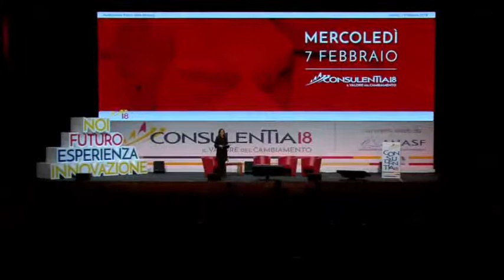07/02/2018 - Goldman Sachs Asset Management, MFS Investment Management, Vontobel Asset Management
GENERAZIONI A CONFRONTO IN UNA SOCIETÀ CHE CAMBIA: I NUOVI MODELLI DI INVESTIMENTO
Baby boomers, generazione X, Millennials e nativi digitali: ogni generazione ha sue caratteristiche ed esigenze specifiche che ne definiscono l’identità. Come possono gli operatori del settore intercettare i bisogni e le sensibilità delle varie fasce d’età? E quali soluzioni proporre? Un confronto tra asset manager per rispondere ai cambiamenti demografici e sociali.

RELATORI
Emanuele Negro, Executive Director, Goldman Sachs Asset Management
Andrea Baron, Managing Director, MFS Investment Management
Giovanni De Mare, Head of Retail Distribution Italy, Vontobel Asset Management

MODERA
Claudia Pensotti, Giornalista Class CNBC